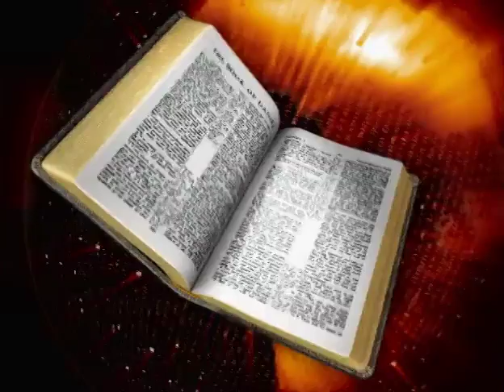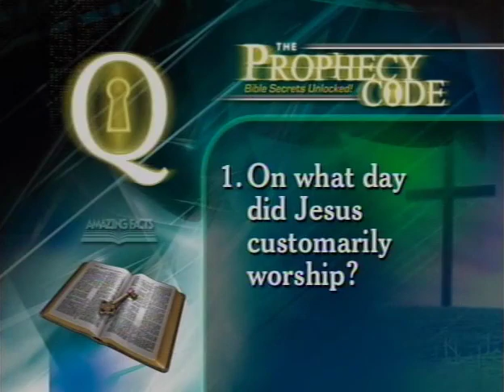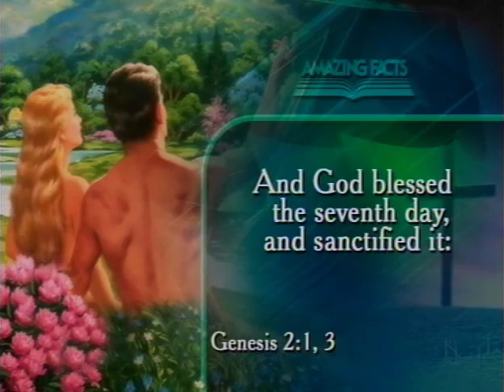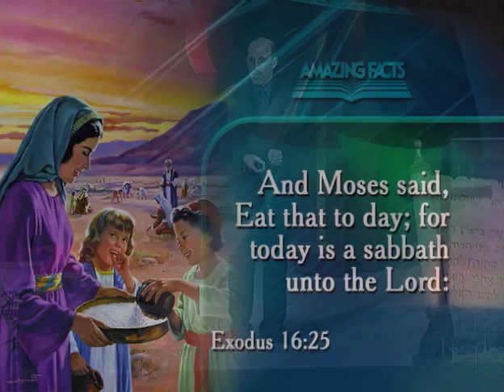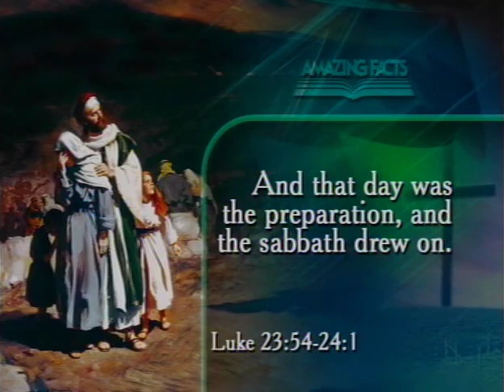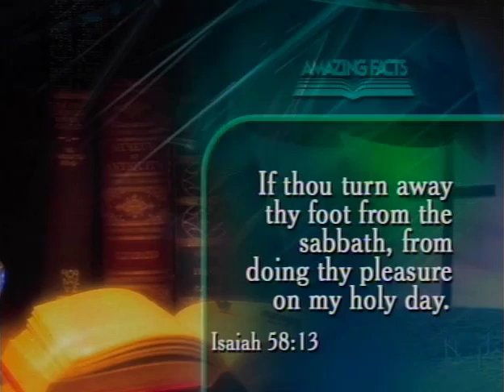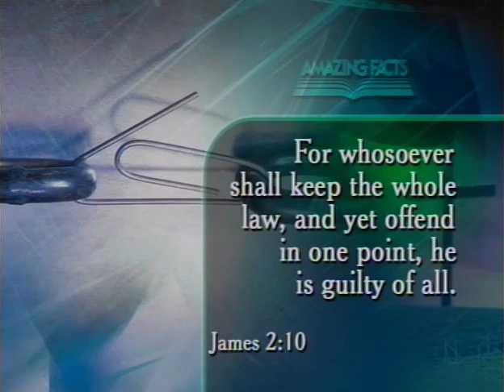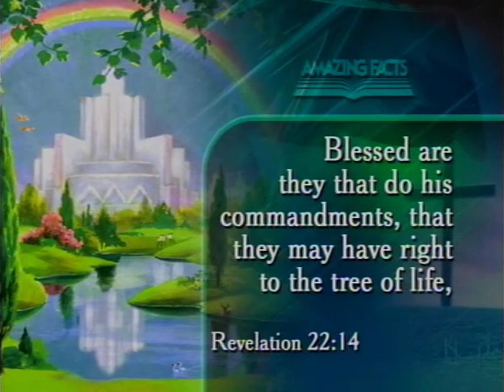Sabbath or Sunday? What does the bible (God's word) say!? (FULL)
Ten Commandments, Sabbath or Ceremonial Law?

Deeply embedded in every culture around the world is the "Sabbath", but no one seems to know what it means any more.